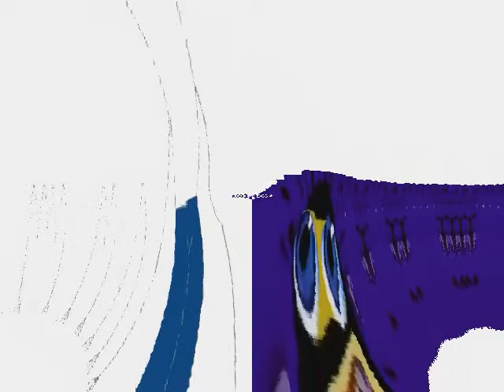Boy and Splaat Talking In 6x 3D Ripple